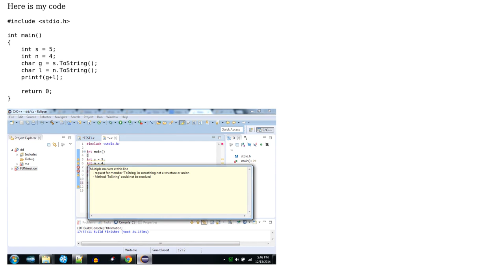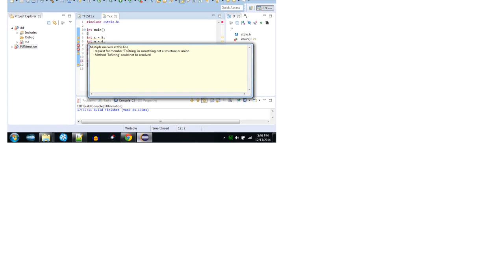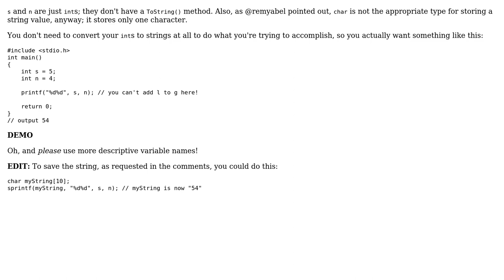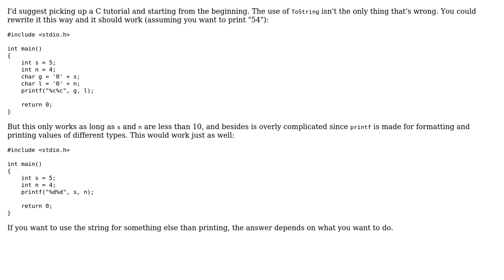Error with ToString() (2 Solutions!!)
Error with ToString()

With thanks & praise to God, and with thanks to the many people who have made this project possible! | Content (except music & images) licensed under CC BY-SA | Music | Images & others | With thanks to user nemetroid user elti musa user elixenide and the Stack Exchange Network Trademarks are property of their respective owners. You are responsible for your own actions.